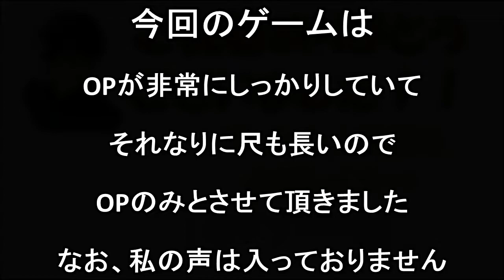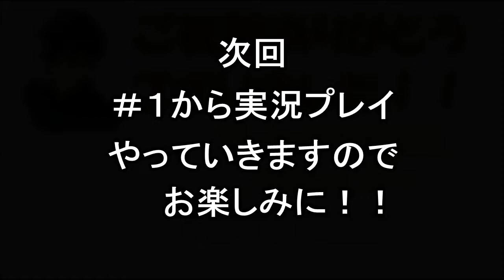【Ori and the Will of the Wisps】#0 世界一美しいと言われたゲーム！今回はOP～ゲーム開始まで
実写動画は別チャンネルへ移動しました

そして！
よかったら、Twitterのフォローなんかもお願いします！
おおかみさんのtwitter